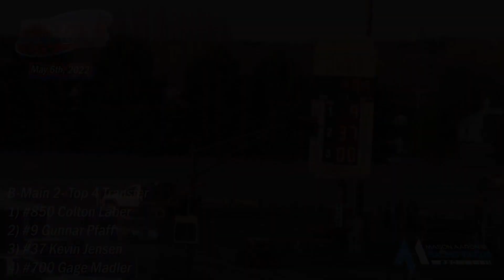Dacotah Speedway INEX Legends B-Main (5/6/22)